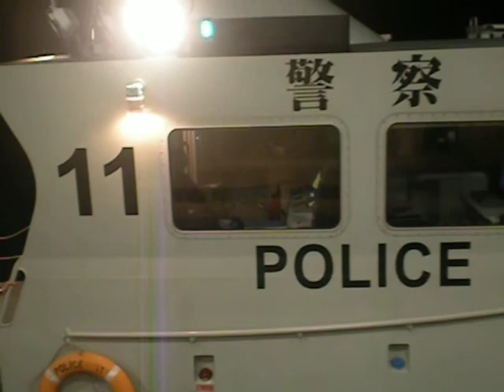Police Launch 11 into launch